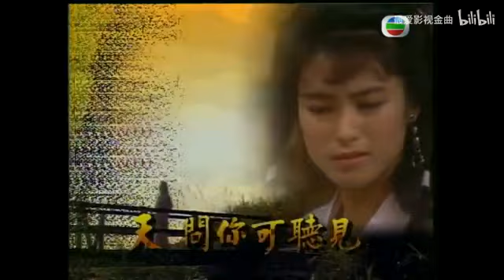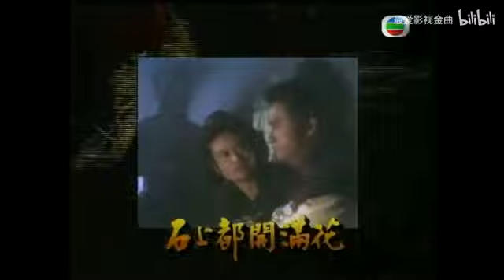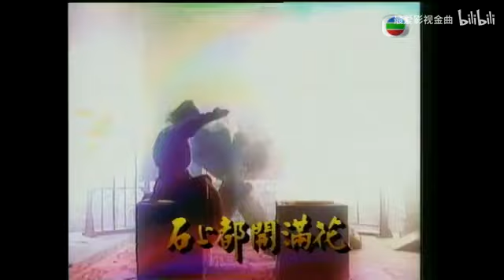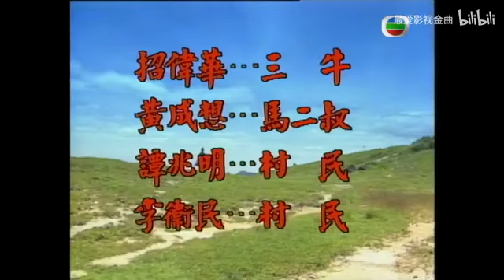กระบี่เลือดเหล็กไหล 1990 The Hunter's Prey